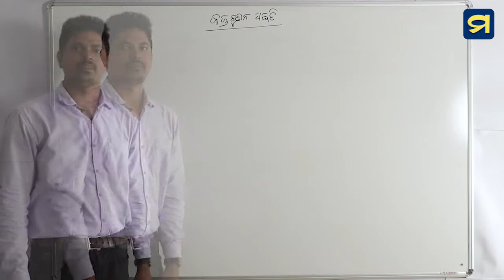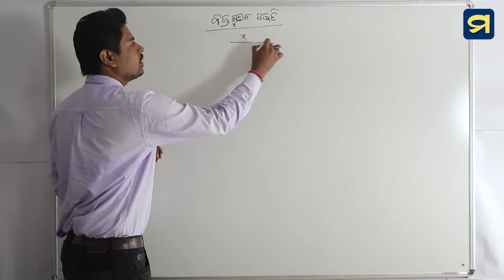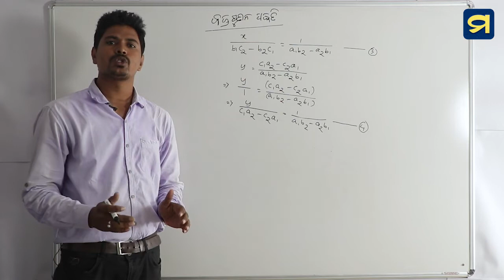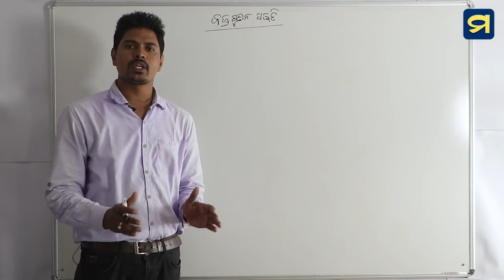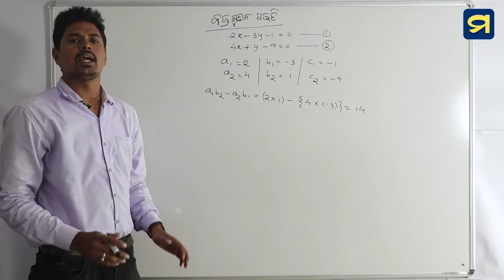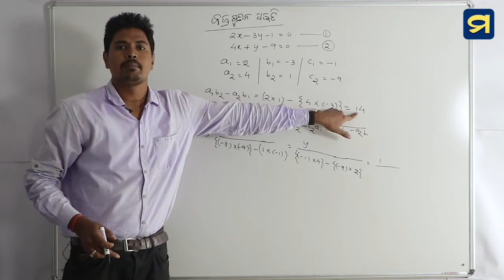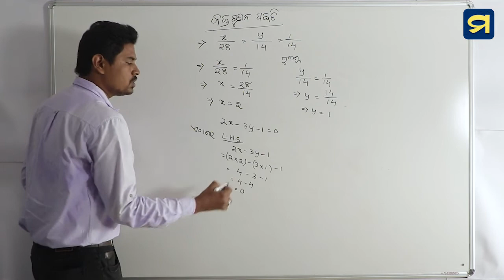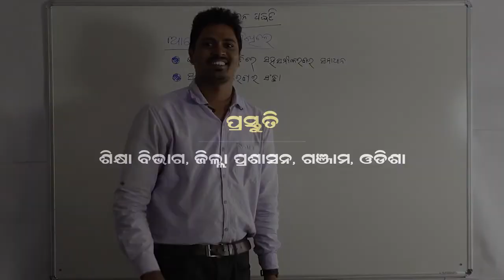ଦଶମ ଶ୍ରେଣୀ - ବୀଜଗଣିତ - ପ୍ରଥମ ପାଠ - ୫ | Class X- Algebra- Chapter -1-5 | Madhu App | HSC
ଦଶମ ଶ୍ରେଣୀ - ବୀଜଗଣିତ - ପ୍ରଥମ ପାଠ - ୫
ସରଳ ସହସମୀକରଣ - ବଜ୍ର ଗୁଣନ ପ୍ରଣାଳୀ
In this chapter we'll learn "Cross Multiplication".